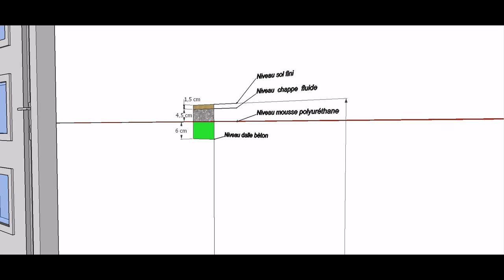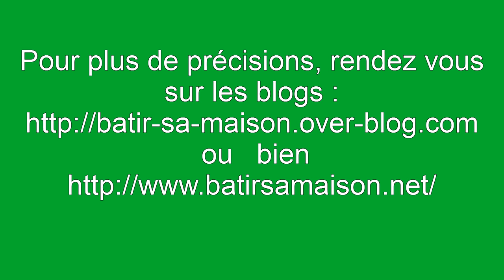Plancher Chauffant comment faire première partie 1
Vidéo : Plancher Chauffant comment faire   première partie 1
Pour plus de précisions, rendez vous sur les blogs :